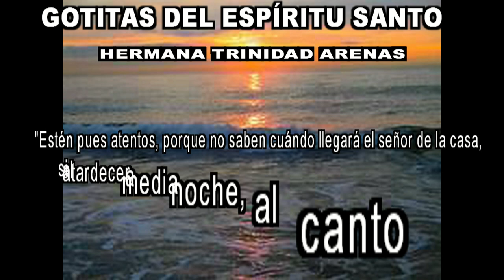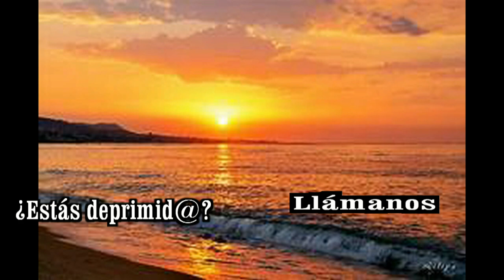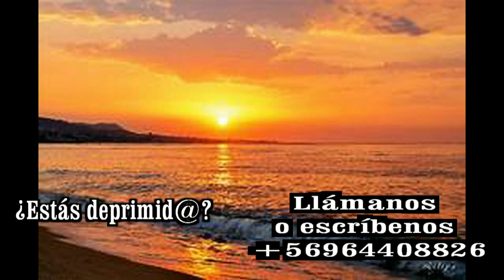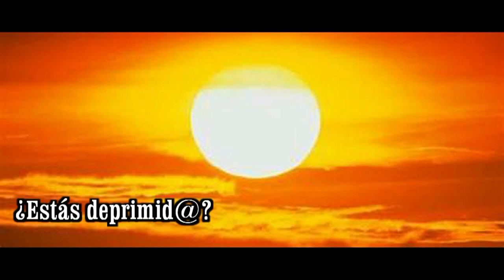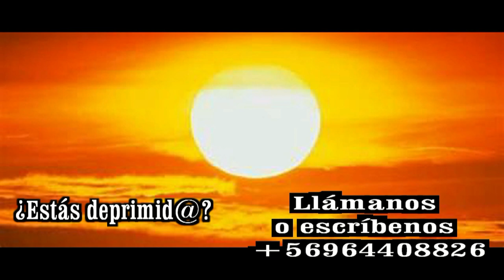GOTITAS DEL ESPIRITU SANTO AÑO 3 NUMERO 296 6 JUNIO